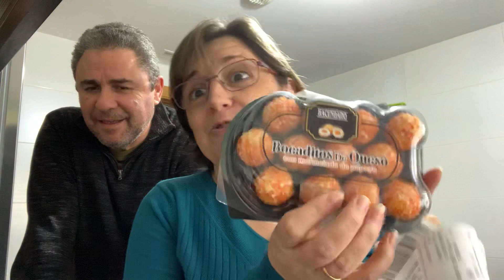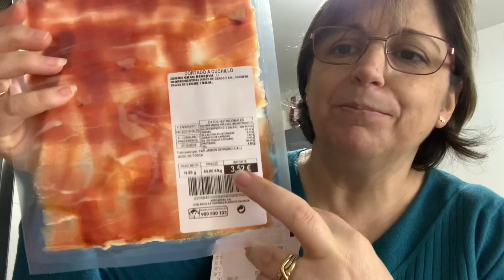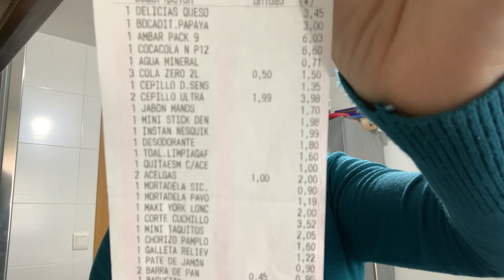Compra del Mercadona,,,,,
Aquí os enseño una compra de hoy